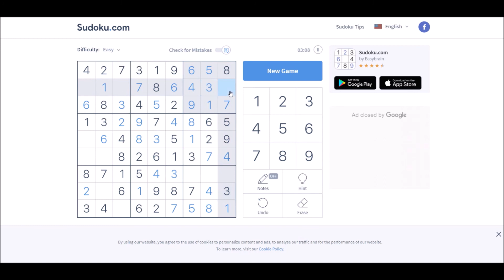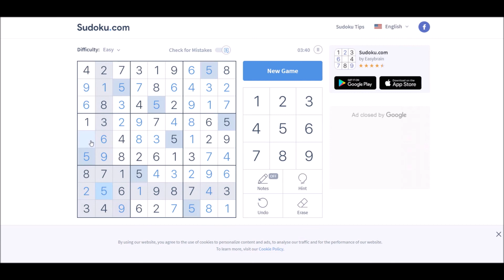Sudoku 3/21/21 easy - no copyright Satisfaction Guaranteed